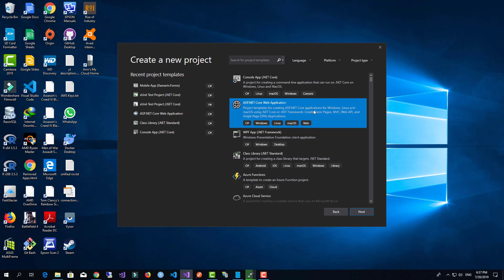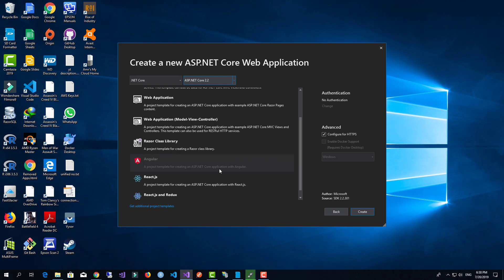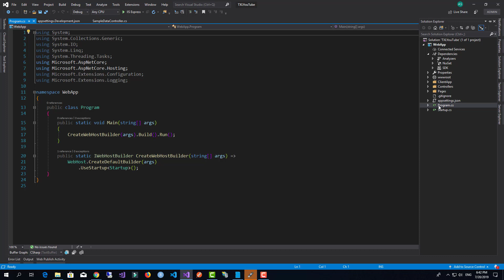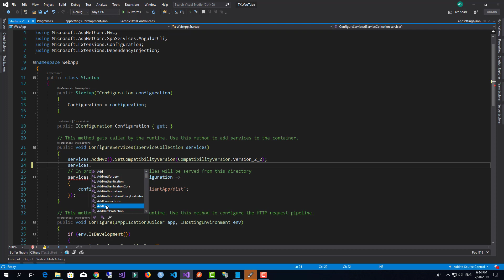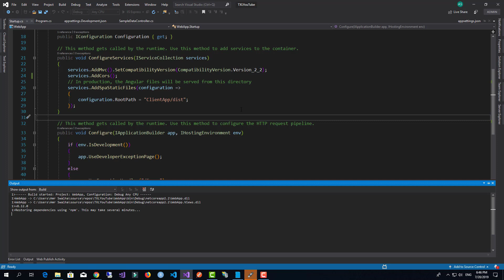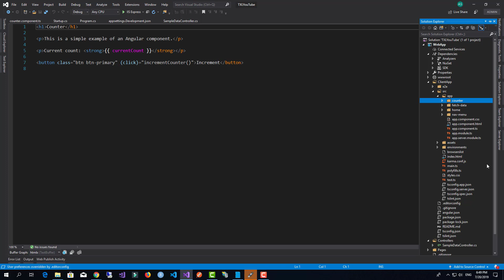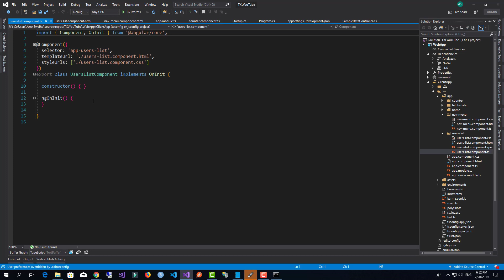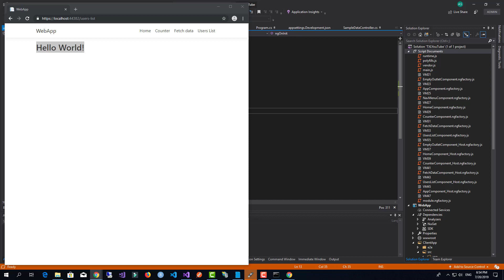Angular with ASP.NET Core and Visual Studio 2019 - Getting Started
Hello and welcome. In this tutorial, we will see how we can create an new ASP.NET core Project with Angular. We will create an Angular app with ASP.NET Core as a backend to send and receive data.

Angular with ASP.NET Core only for $9.99

Learn how to develop Mobile Application in C#, develop ASP.NET Core Web Applications only for 10$!! Lifetime access:

Enhance your development skills, learn new tools and techniques that can make your work much easier: